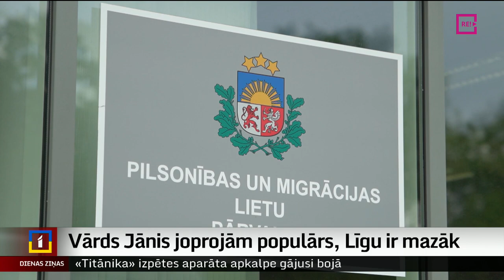Vārds Jānis joprojām populārs, Līgu ir mazāk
Šogad Latvijā un ārvalstīs Saulgriežus svin vairāk kā 10 000 Līgu un vairāk kā 47 000 Jāņu. Kā tas ir – dzīvot ar populārāko vārdu Latvijā un kā šogad svētkus svinēs daži no zināmākajiem Jāņiem Latvijā, stāsta Diāna Āboltiņa no Zemgales Reģionālās televīzijas.